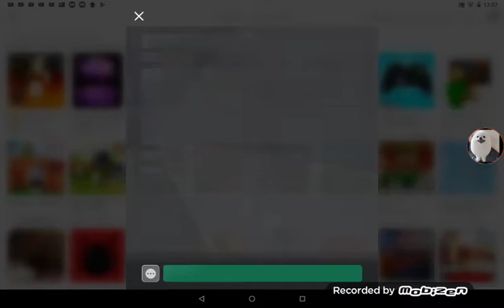Mi nueva mascota hamburguesa eg testing eg the Game | robloxx